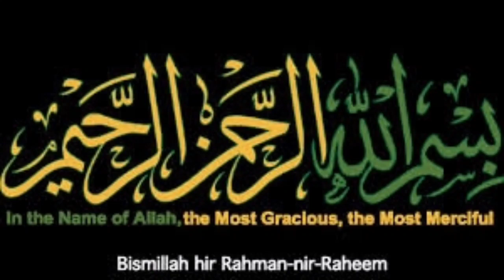Foster Clark's Jelly Dessert|Foster Clark's Orange Jelly Recipe| طريقة عمل جيلي برتقال فوستر كلاركس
Today Recipe Orang jelly Recipe.
Foster Clark's Orange Jelly Recipe
 very easy and testy  jelly
special for kids,
 Orange jelly recipe by Cooking With Ume Wafa
thanks for all views.

فوستركلاركس فوستركلاركس١٨٨٩مند فوستركلاركس نكهة الكرز حلوى
فوستركلاركس برتقال جيلي